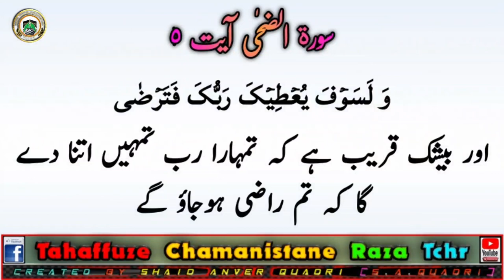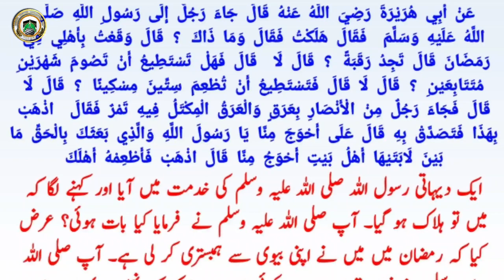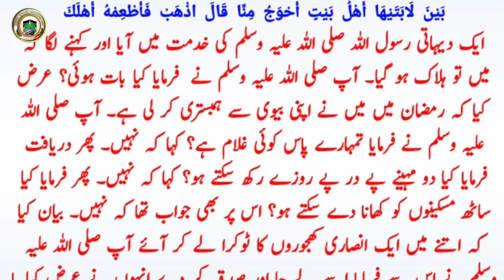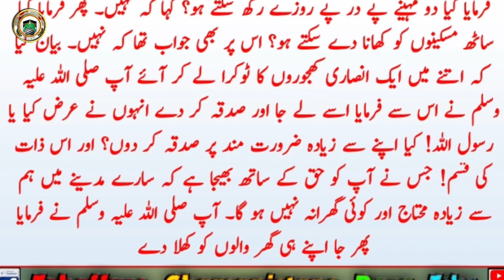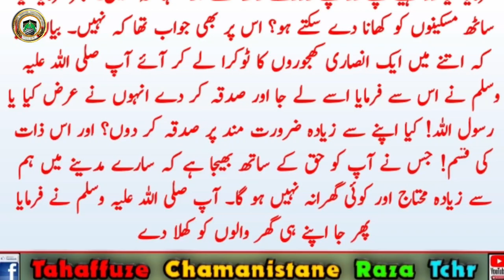Ramadan Ka Mahina or Nabi ﷺ K Ikhtiyarat//प्यारे नबी ने सहाबी की मुश्किल को आसान कर दिया(S.A.Quadri)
Follow Me For More Videos and Post

More Islamic Quotes
An Official Fb Page [Tchr]